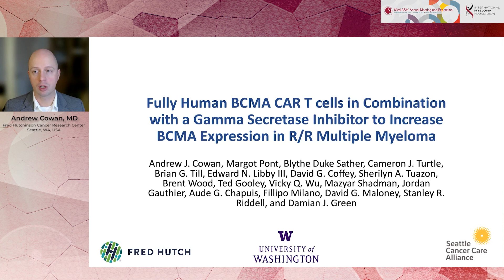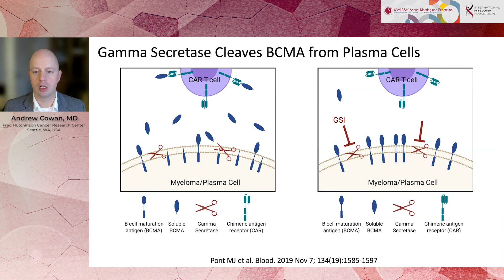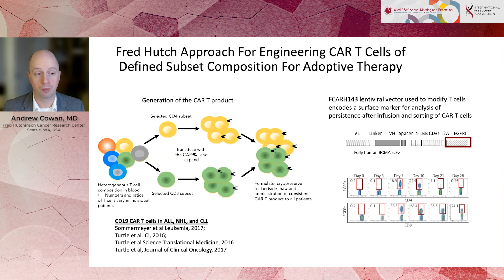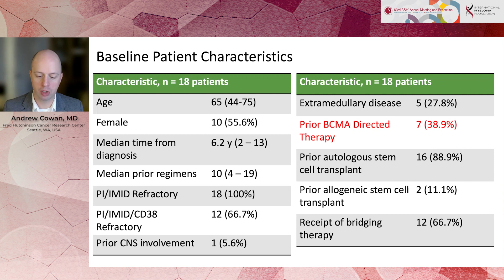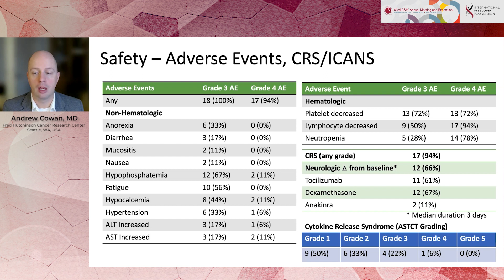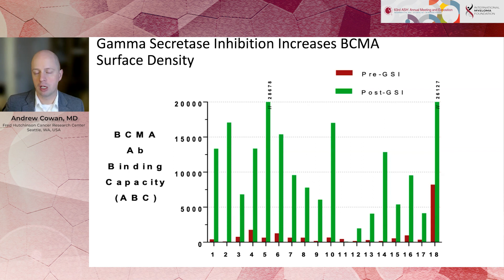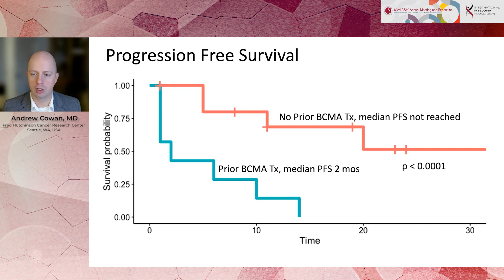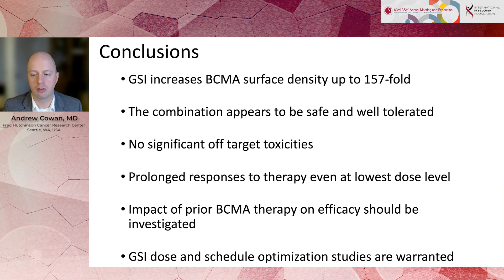Safety and Efficacy of Fully Human BCMA CAR T Cells in Combination with a Gamma Secretase Inhibitor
Safety and Efficacy of Fully Human BCMA CAR T Cells in Combination with a Gamma Secretase Inhibitor to Increase BCMA Surface Expression in Patients with Relapsed or Refractory Multiple Myeloma

Andrew J. Cowan, MD
Fred Hutchinson Cancer Research Center
Seattle, WA, USA

Chimeric antigen receptor T cells (CAR T cells) targeting B cell maturation antigen (BCMA) have demonstrated rapid and deep responses among patients with multi-agent refractory multiple myeloma (MM). BCMA is shed from tumor cells mediated through enzymatic cleavage by the gamma secretase complex, and tumor cells with low levels of BCMA could potentially escape CAR T recognition. We showed previously that gamma secretase inhibitors (GSI) increase BCMA surface density on tumor cells, decrease soluble BCMA levels, and enhance efficacy of BCMA CAR T cells in an immunodeficient mouse model. We have completed accrual to a phase 1 first-in-human trial of escalating doses of BCMA targeted CAR T cells in combination with a GSI (JSMD194) for patients with relapsed or refractory multiple myeloma, and herein report results on the 18 patients accrued to this trial.

Discussion:

In this study combining a GSI with BCMA CAR T cells, we have demonstrated that the combination is safe and tolerable. GSI administration routinely increased BCMA surface density on plasma cells. Further, we have observed durable, rapid responses in a heavily pretreated refractory population of MM patients, of whom a significant proportion had prior treatment with BCMA targeted therapy and CAR T therapy. The combination of BCMA CAR T and GSI may augment anti-tumor activity, even when very low doses of BCMA CAR T cells are administered.

Category
Nonprofits & Activism
License